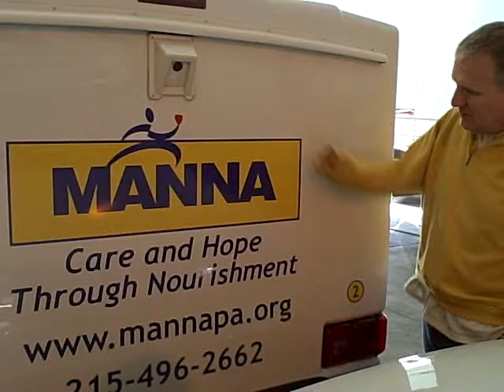MANNA brands 6 meal delivery trucks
MANNA, the non-profit organization brands it's six meal delivery trucks.